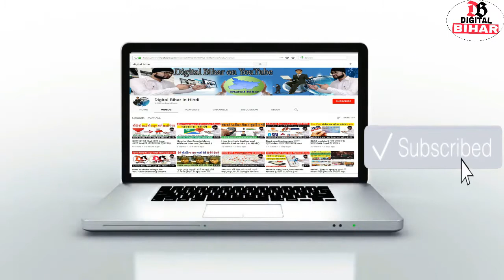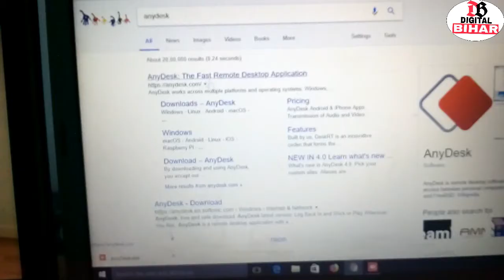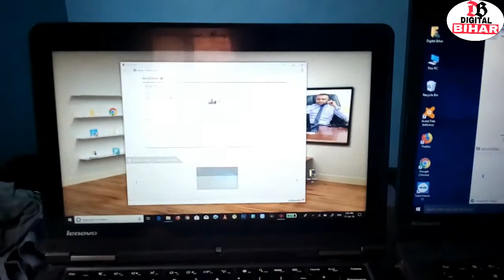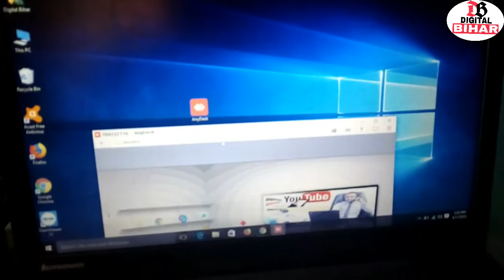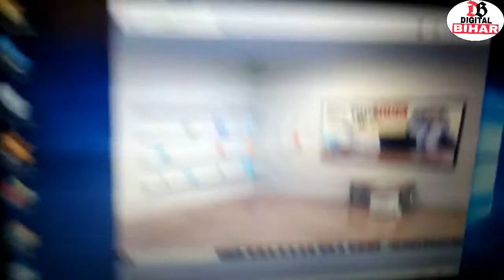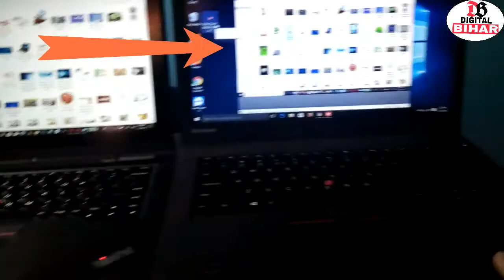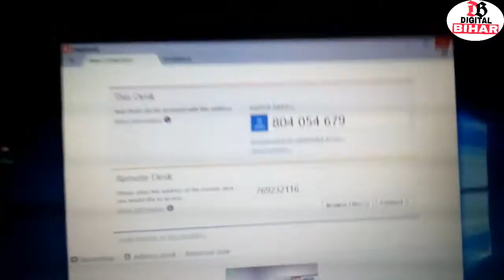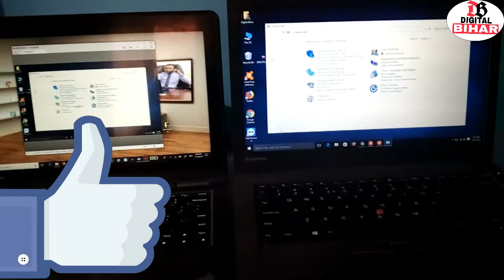How To Take Remote Access & Control Any Computer From Anywhere 2018 ( in Hindi )By Digital Bihar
इस video में हम सीखेंगे कीसी भी Computer की Remote control कैसे ले और उस system की सभी settings और data को कैसे ठीक करे कैसे copy करे दुनीया के कीसी भी कोने से देखे इस video में step by step Thanks ||

हमारे डिजिटल बिहार Channel पे हमेसा Hacking , Ethical Hacking , Cyber Security , mobile ,Technology , internet , Online Complain , Online Form , Traffic Rules Flight or Train Ticket Booking Etc.
घर बैठे ही जानकारी पा सकते और सीख सकते है  Thanks ||

(नोट). कोई problem आने पर हमे कमेंट कर जानकारी ले सकते है हमे facebook और twitter पर भी fllow कर सकते है.

कंपनी आप को कॉल या massage क्यू करती है ,कैसे निकालती है कंपनी आपकी Details || By Digital Bihar

How To Cast Mobile Screen on Computer without cable 2018 ( In Hindi ) By Digital Bihar

How To See Any Wifi Password On Mobile || without Root ||2018 ( in Hindi ) By Digital Bihar

If You Want To Become A Computer Expert , You Know This 5 Hidden Tricks ( in Hindi )By Digital Bihar

How To Lock & Unlock Computer By Pendrive As like Movies ( In Hindi ) By Digital Bihar

Top 5 Secret System Privacy & Security For Protect Your PC From Hacker ( in Hindi )By Digital Bihar

Tops 5 Computer Hacking Tricks And System Privacy & Security ( in Hindi ) By Digital Bihar

How to Protect Your Computer From HACKERS and VIRUSES (in Hindi ) By Digital Bihar

One Click And install All Missing Drive in Your Pc /Laptop 2018 ( In Hindi ) By Digital Bihar |

How to create windows pen drive || how to make bootable pd || how to create windows pd